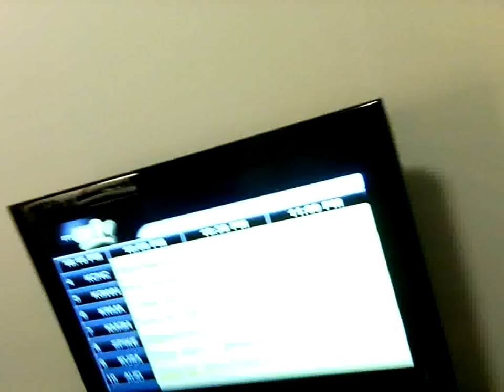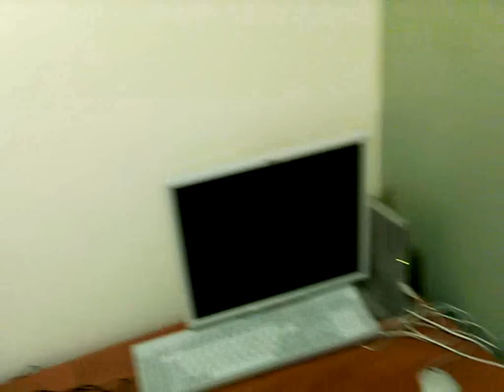Vlog #1 - College Livin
Bored so I decided to do a vlog.